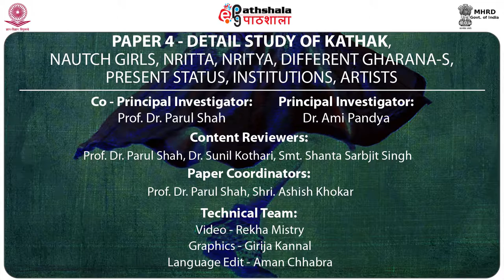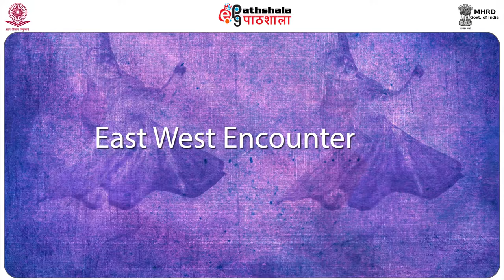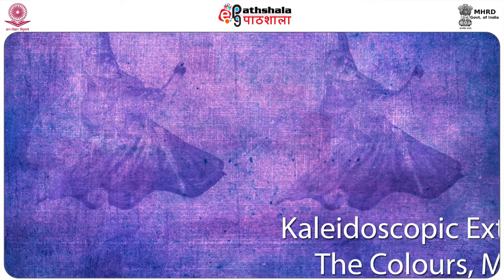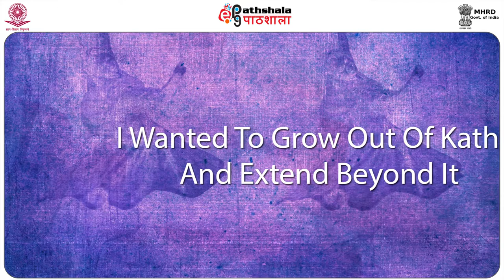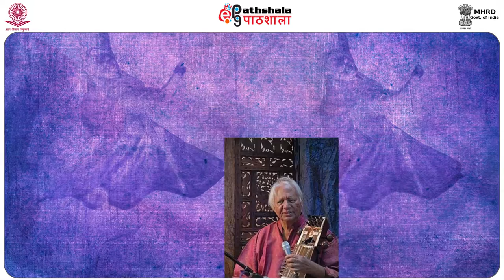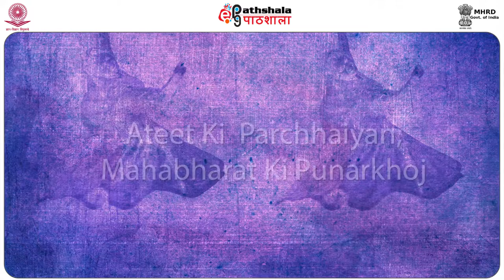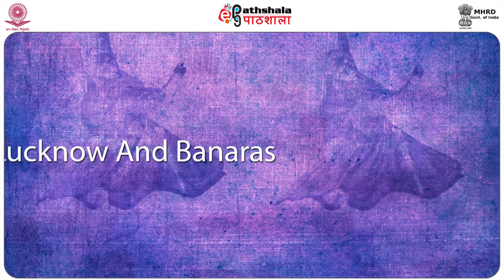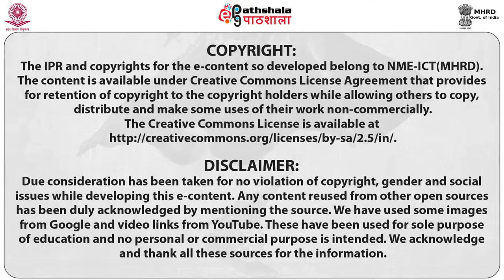Modern Development And Future Trends In Kathak (PERA)